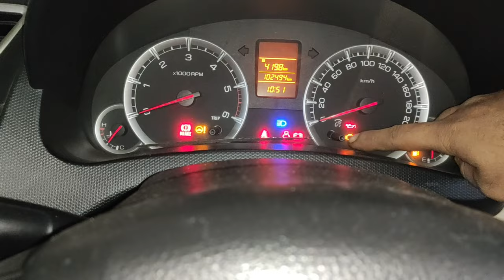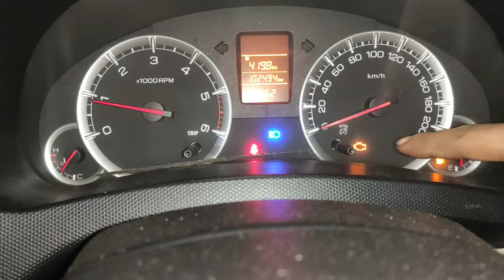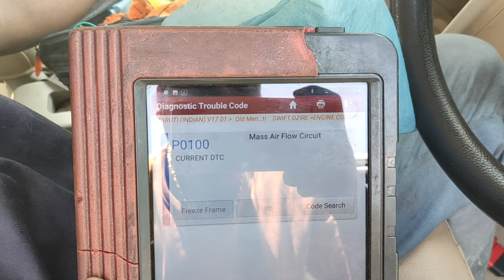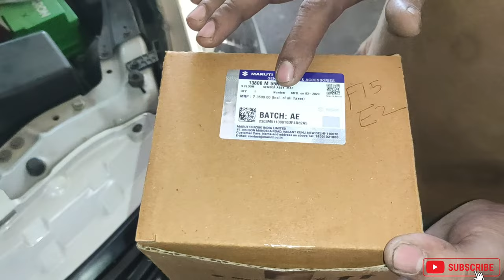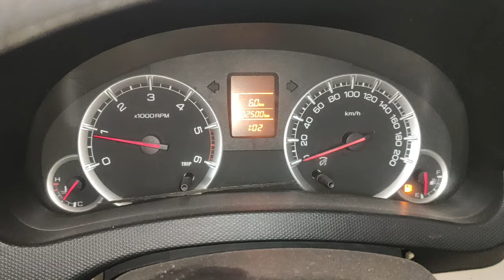Maruti Suzuki Swift Dzire Check Engine Light problem / Mass Air Flow Sensor Replacement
Friends Aaj ke is video me bataya gaya hai ki Maruti Suzuki Swift Dzire me Check Engine Light problem kaise diagnose karte hai. Aaj ke is video me bataya gaya hai ki agar car me low pickup problem ho to aapko kya replace karna hota hai . Swift Dzire me Mass Air Flow Sensor Replacement Kaise karte hai. Mass Air flow sensor ka location kaha aata hai. Mass Air flow sensor ko kaise Diagnose karte hai or Mass Air flow Sensor ko clean kaise karte hai. Mass Air flow sensor kharab hone par car me kya fault aa sakta hai. Aap sab fault ko kaise clear kar sakte hai.

More Information about Mass Air flow sensor
A mass (air) flow sensor (MAF) is a sensor used to determine the mass flow rate of air entering a fuel-injected internal combustion engine.
MAF sensor in a 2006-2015 automotive diesel engine

The air mass information is necessary for the engine control unit (ECU) to balance and deliver the correct fuel mass to the engine. Air changes its density with temperature and pressure. In automotive applications, air density varies with the ambient temperature, altitude and the use of forced induction, which means that mass flow sensors are more appropriate than volumetric flow sensors for determining the quantity of intake air in each cylinder.

There are two common types of mass airflow sensors in use on automotive engines. These are the vane meter and the hot wire. Neither design employs technology that measures air mass directly. However, with additional sensors and inputs, an engine's ECU can determine the mass flow rate of intake air.

Both approaches are used almost exclusively on electronic fuel injection (EFI) engines. Both sensor designs output a 0.0–5.0 volt or a pulse-width modulation (PWM) signal that is proportional to the air mass flow rate, and both sensors have an intake air temperature (IAT) sensor incorporated into their housings for most post on-board diagnostics (OBDII) vehicles. Vehicles prior to 1996 could have MAF without an IAT. An example is the 1994 Infiniti Q45.

When a MAF sensor is used in conjunction with an oxygen sensor, the engine's air/fuel ratio can be controlled very accurately. The MAF sensor provides the open-loop controller predicted air flow information (the measured air flow) to the ECU, and the oxygen sensor provides closed-loop feedback in order to make minor corrections to the predicted air mass. Also see the manifold absolute pressure sensor (MAP sensor). Since around 2012, some MAF sensors include a humidity sensor.
What are symptoms of a bad mass air flow sensor?
Six Signs My Car's Mass Airflow Sensor (MAF) Is Bad
Lean or Rich Fuel Mixture. ...
Difficulty Starting Your Car. ...
Engine Stalls After Starting or When Idling. ...
Engine Hesitation and Dragging. ...
Engine Hesitation and Jerking. ...
Engine Hiccups.